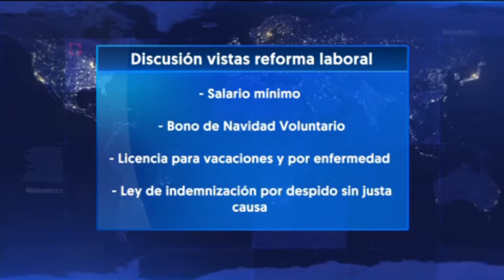Inician hoy vistas públicas de la reforma laboral | WapaTV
Se discutirá sobre la medida que busca eliminar el Bono de Navidad y reducir los días de vacaciones y enfermedad.

WapaTV